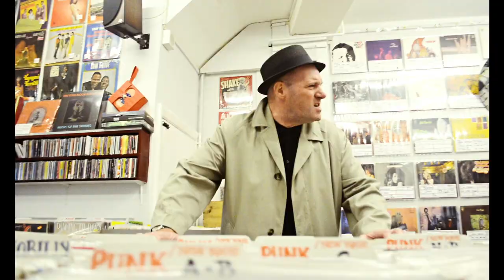THE SWAGGARTS - "LOW RIDER" - COOL ROCKIN' HARMONICA VERSION!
THE SWAGGARTS ARE; IAN FAHY (Guitar/Vocals), RICHIE TAYLOR (Drums), WAYNE HOPKINS (Bass) and ADAM BURNEY (Harmonica).
Thanks to Tracey for stepping in at the last moment with her  Desoto Firedome, and to filmakers James Potter and his assistant George O'Regan, who did a fantastic job on the wettest June day for centuries!
Musical arrangement by the Swaggarts, and taken from the forth coming single "Low Rider" C/W "5:25 Express" (RR45-060). Both tracks produced by Dave Krokkit at Ascape studios, Bromley.